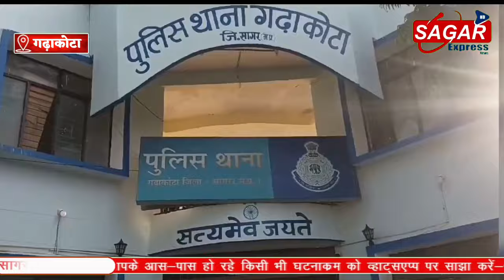सागर--गढ़ाकोटा में नाबा-लिक ने मनचले ने की छेड़छाड़ फिर पुलिस ने क्या किया-देखे